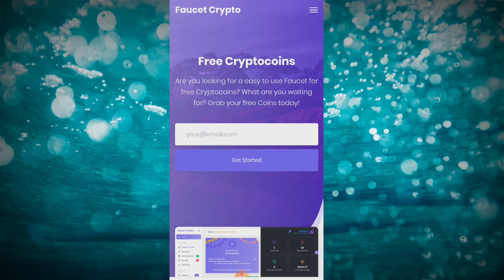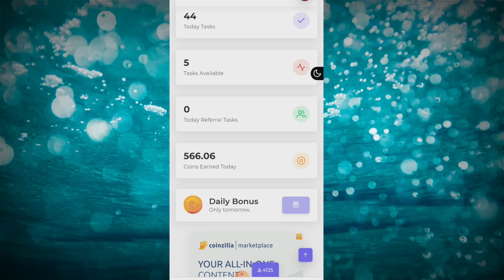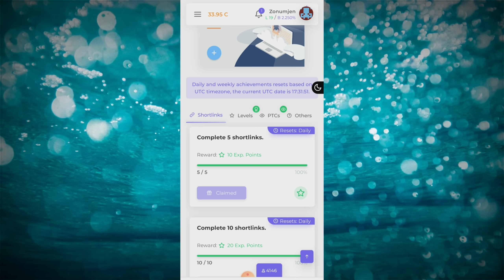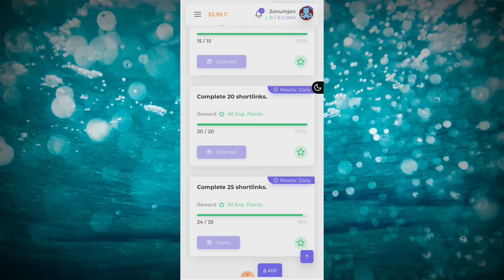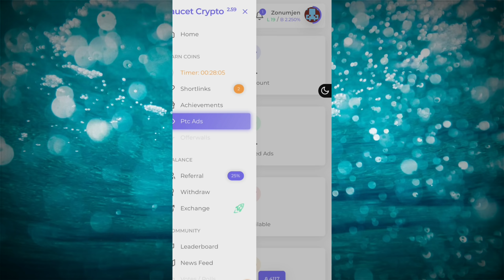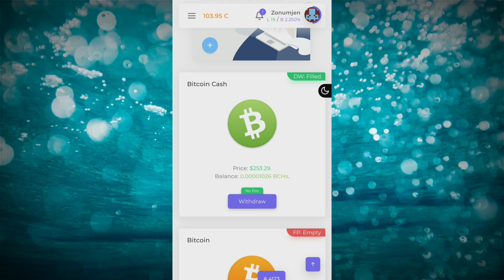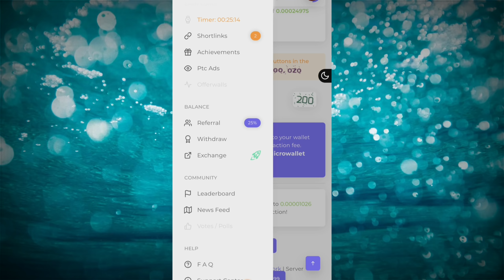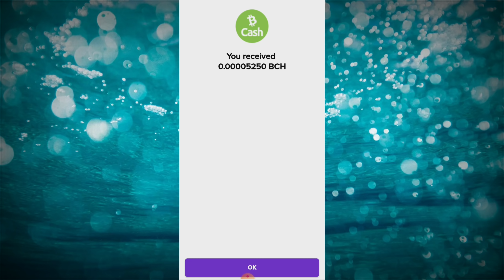How to get free BTC, ETH, BCH, LTC | Get free satoshi | Instant payouts!| No investment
Free website to earn Money!

Other websites to get Free  BTC!

Thank you very much. May God bless us all!